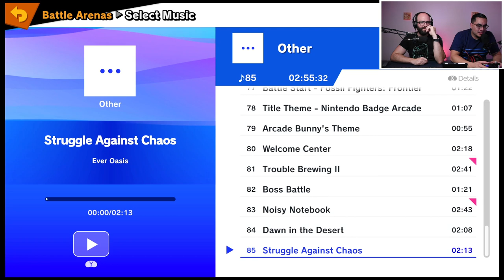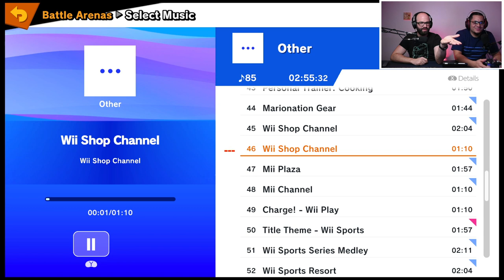Let's Play: Super Smash Bros. Ultimate | Terry Bogard | VOD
First Impressions of Terry Bogard in Super Smash Bros. Ultimate.

Daniel
Nico

Our Gear:
CPU: 3900X
Motherboard: ASUS TUF X570 Plus (WiFi)
GPU: XFX AMD RX580 8GB
PSU: Rosewill 1200 Gold
Case: Phanteks Enthoo Pro
RAM: Corsair LPX 16GB 3200MHz
Camera: Nikon D750
Elgato HD60 S
Elgato Camlink 4K
Audiotechnica AT2020
Yamaha MG10XU
Samsung 850 Pro 512GB SSD